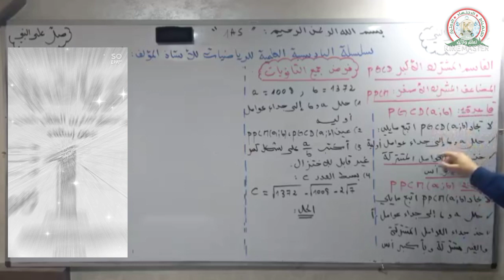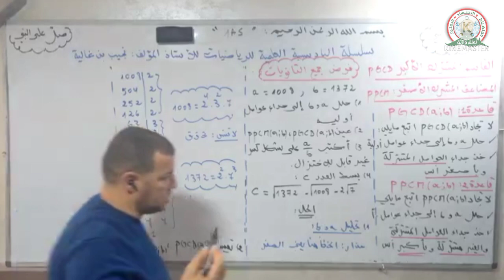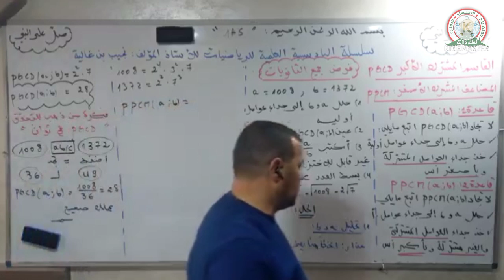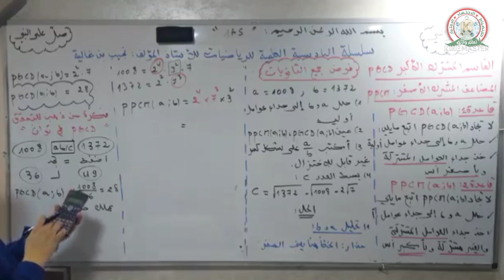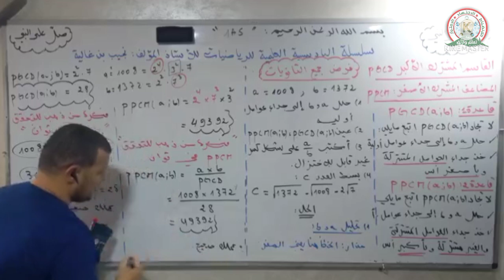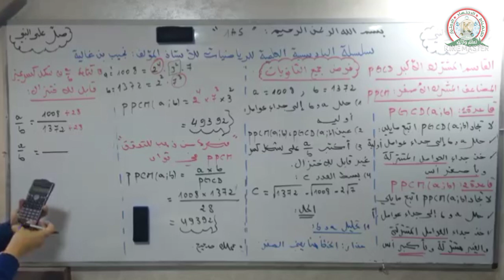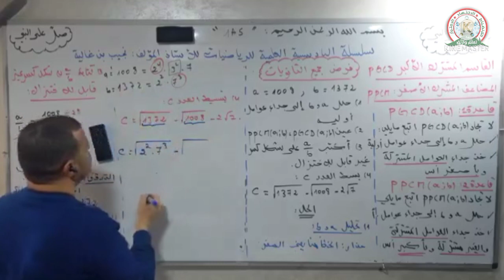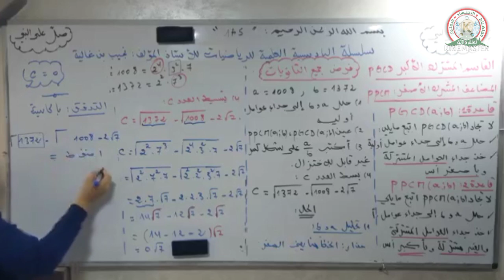القاسم المشترك الأكبر PGCD ..المضاعف المشترك الأصغر PPCM ..أفكار من ذهب رائعة لإيجاد النتائج في ثوان